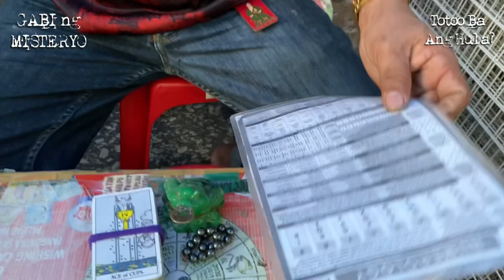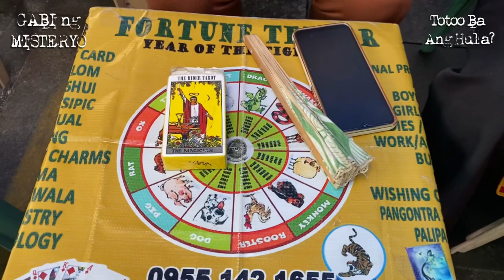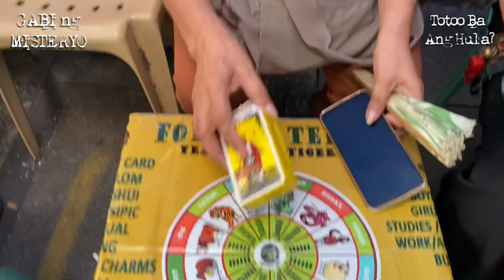Totoo Ba Ang Hula? I Gabi Ng Misteryo I Psychic Lawrence Peñalba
WATCH this episode of Gabi Ng Misteryo titled 'Totoo Ba ang Hula?'
Special thanks to all the psychics i've met beside the Quiapo Church, Manila.